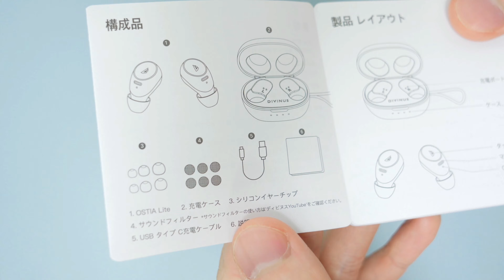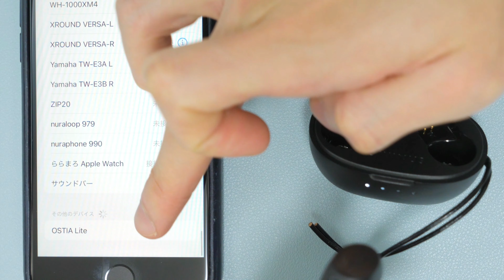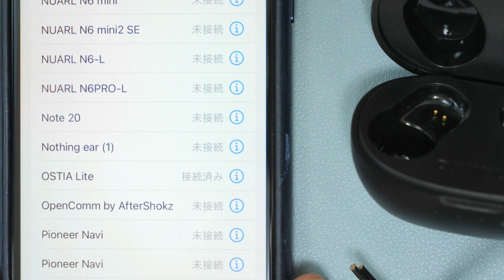日本初上陸！ フィルターで音質を変えられる？ 音質重視でコスパも良い完全ワイヤレスイヤホン「DIVINUS OSTIA Lite」レビュー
【チャプター】
00:00 製品の特長について
01:11 外観・付属品紹介
04:05 小型軽量なデザイン
04:42 基本的な性能も十分
05:04 タップ操作について
05:44 通話品質について
06:01 音質について
08:18 イコライザーとの違いは
09:57 まとめ

▼所属プロダクション：FunMake

 〒530-0011 大阪府大阪市北区大深町3-1   グランフロント大阪ナレッジキャピタル8階K801